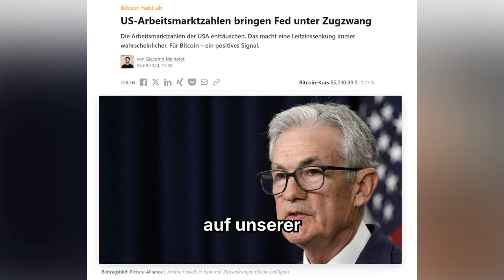US-Arbeitsmarktzahlen sind ein positives Signal für Bitcoin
Die Arbeitsmarktzahlen der USA enttäuschen. Das macht eine Leitzinssenkung immer wahrscheinlicher.